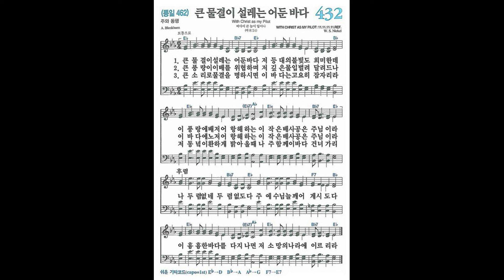[새찬송가] 432장 큰 물결이 설레는 어둔 바다ㅣ 찬송가 파이프 오르간 반주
큰 물결이 설레는 어둔 바다